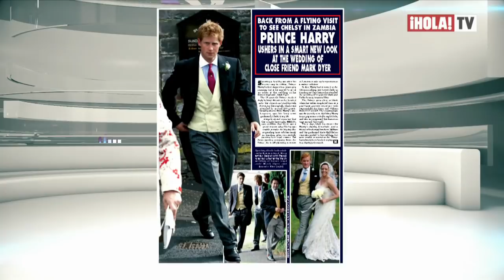George y Charlotte serán los pajes de la boda de Meghan y Harry | ¡HOLA! TV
Ha sido confirmado a través de un comunicado del Palacio de Kensington, que la Princesa Carlota y el Príncipe Jorge, hijos de los duques de Cambridge, serán la dama de honor y paje de la boda del Príncipe Harry y Meghan Markle. El príncipe Louis, que nació hace solo tres semanas, es demasiado pequeño y no asistirá a la ceremonia. A estos pequeños los acompañarán los ahijados de la pareja real para formar un total de 6 damas de honor y 4 pajes.